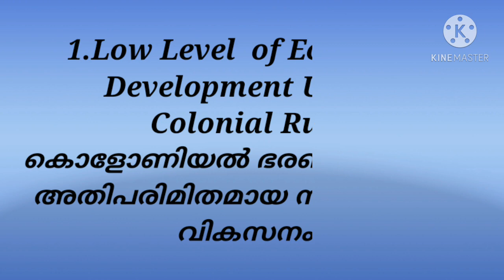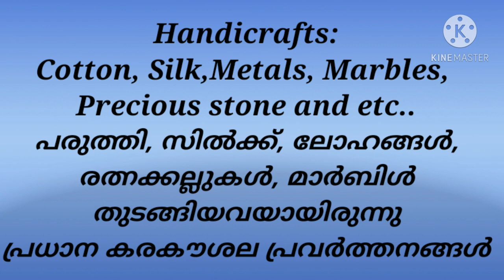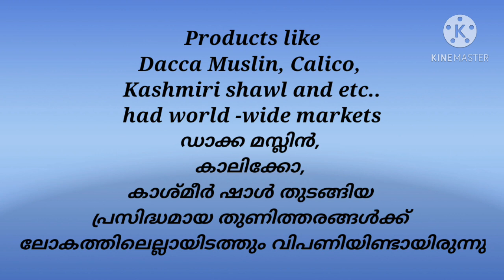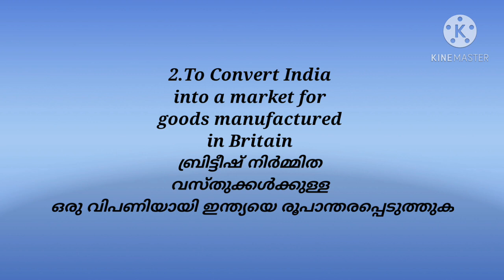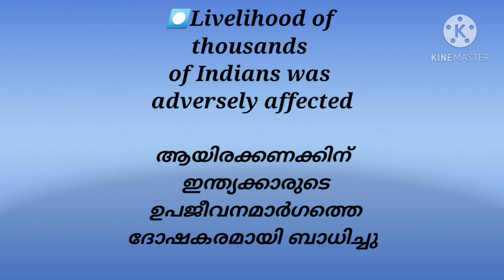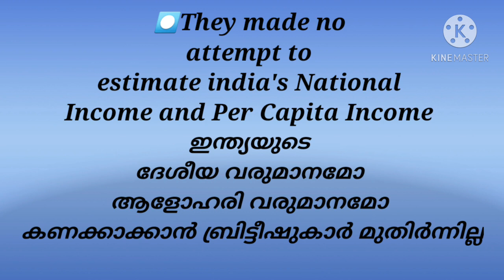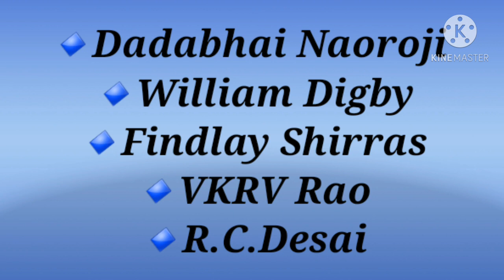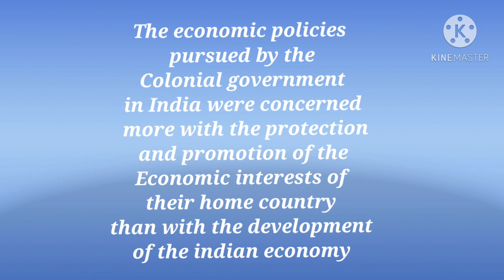PLUSONE ECONOMICS||PART 1||CHAPTER 1||INDIAN ECONOMY ON THE EVE OF INDEPENDENCE ||ENGLISH&MALAYALAM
plusoneeconomics chapter1 indianeconomy ontheeveofindependence#englishmalayalam

PLUSONE ECONOMICS CLASS,
PLUSONE IMPROVEMENT ECONOMICS EXAM,
ECONOMICS PART1,
PLUSONE EDUCATIONAL SUBJECT,
EDUCATIONAL MEDIA,
ENGLISH MEDIUM ECONOMICS CLASS,
MALAYALAM MEDIUM ECONOMICS CLASS,
EASY WAY TO STUDYING ECONOMICS SUBJECT,
SIMPLE METHOD IN ECONOMICS CLASS,
ECONOMICS SUBJECT